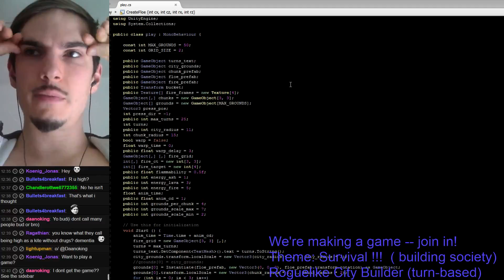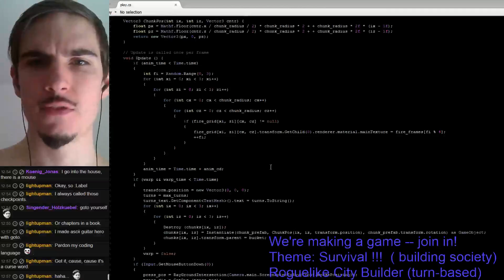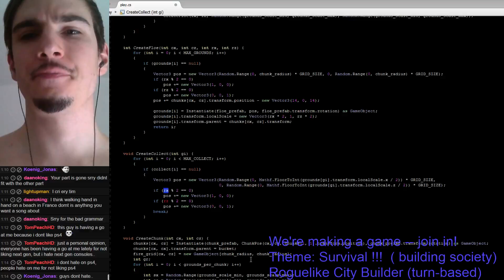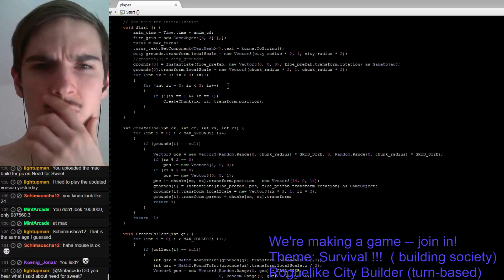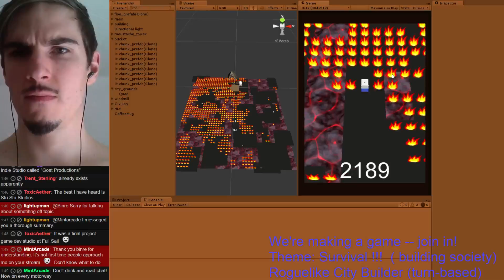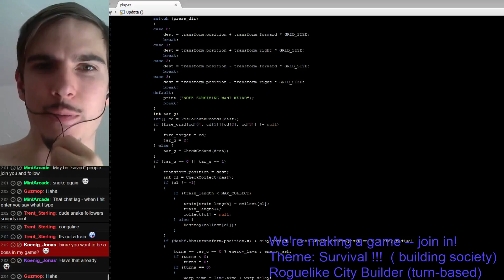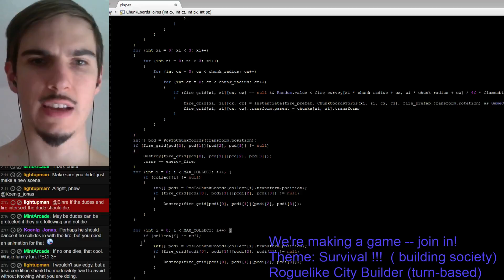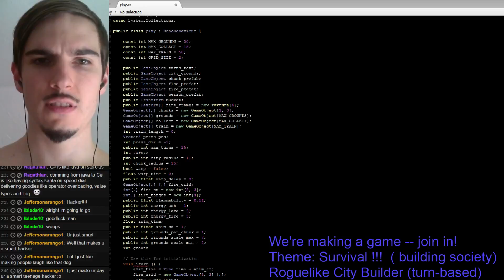Let's Make a Game - Jam Day III Collector's Edition - 2 / 6